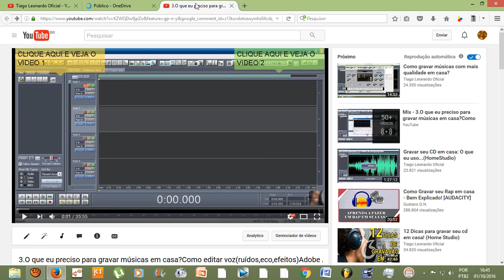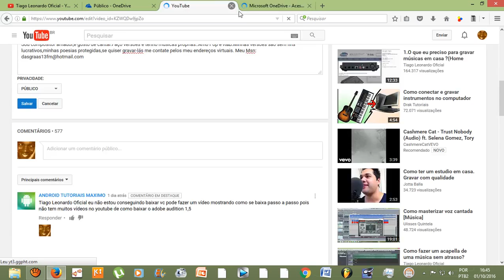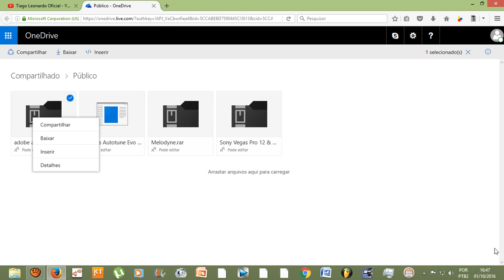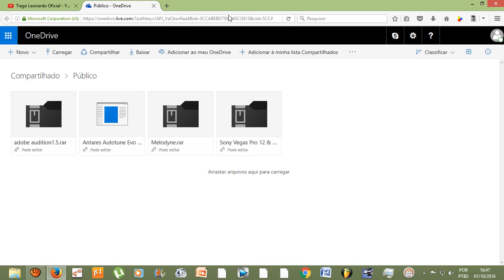Como baixar os programas que eu uso adobe Audition 1 5 Autotune Melodyne Sony Vegas Pro 12